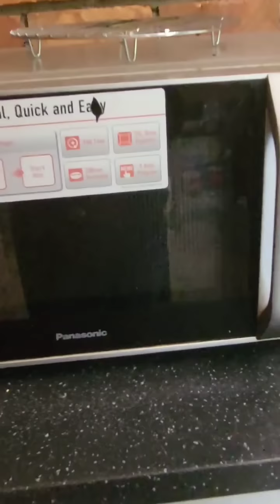Shiera || Hujung Minggu Di Kebun Ulu Dong Kutip Durian